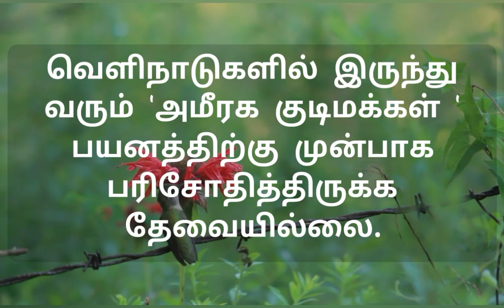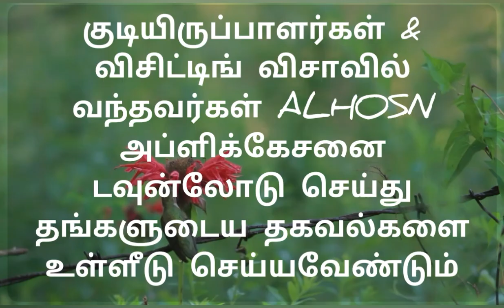துபாய் | புதிய விதிமுறைகள்| கொரோனா | TID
"தெரியாதவற்றை தெரிந்துக்கொள்வோம்
தெரிந்தவற்றை பகிர்ந்துக்கொள்வோம்"